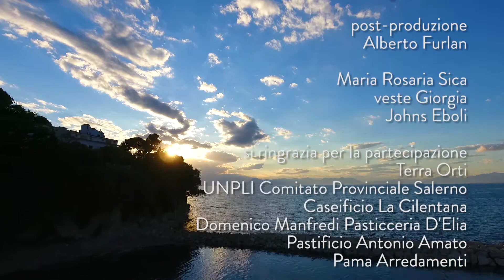8- UNA TIRA L' ALTRA 2 parte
I Sapori del Sole - terza edizione

Ottava puntata de I Sapori del Sole.

Il format prodotto da GOI comunicare. E' condotto da Maria Rosaria Sica e Michela Altieri.
Ospite della puntata:Domenico Manfredi della pasticceria D'Elia.